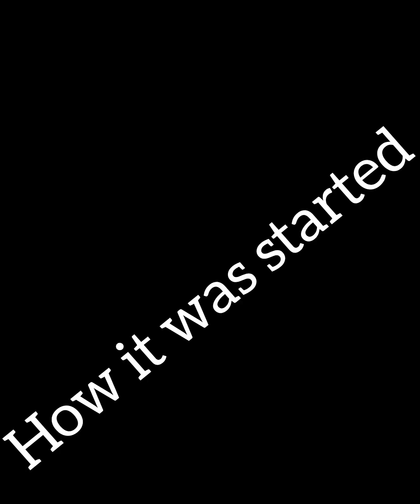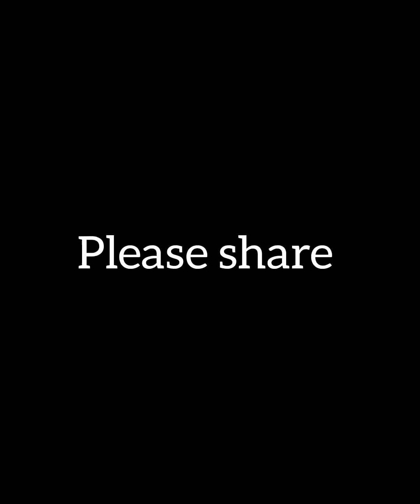A girl who was been denied by his boyfriend..😊😎😌😉